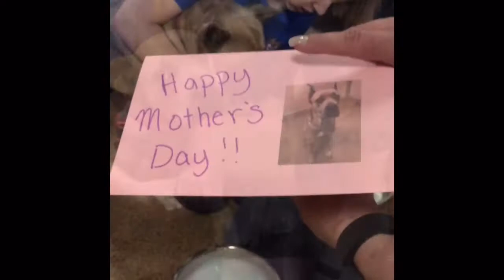Happy Mother's Day!!